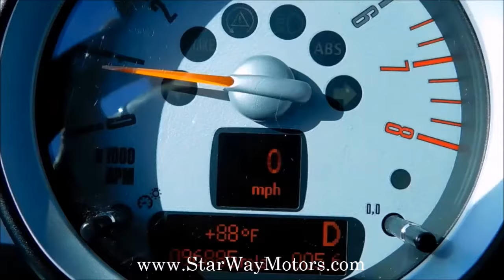2010 MINI Cooper Clubman S Red